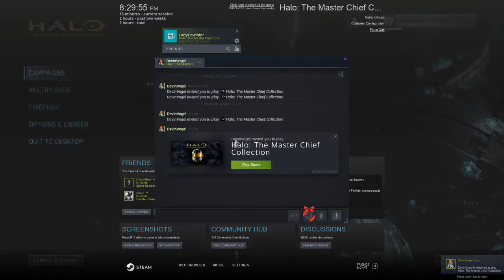Halo Reach Ep1 Are You New?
Be sure to throw me a comment and if you really enjoyed the video LIKE and SUBSCRIBE  and don't forget to hit the little notifications bell so you know when my content goes up! :)

STREAMING:  Not on schedule.  But watch the channel I might stream on a whim. This is subject to change without notice. (But I'll try to keep you updated.)

Who's LadyDewinter?
To my friends and viewers, I'm known as "Lady". I'm a mother, a grandma and a gamer! My failures and triumphs are your entertainment, so join me for a variety of games that I'm either good at or not! Either way, you're sure to find a laugh or two! :)

Games:  7 Days to Die, Minecraft, & Rising World ! Once a week while, I play Counter-Strike:  Global Offensive too over on Twitch!(Phew!) Might add a few more, who knows.